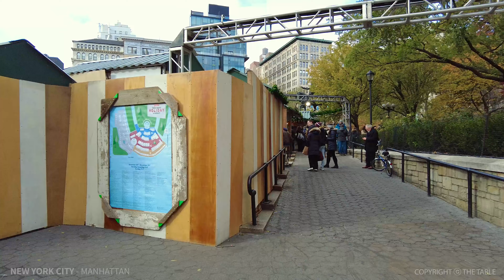[4K] NEW YORK CITY - Walking Tour Manhattan, Union Square Holiday Market & Broadway, Travel, NYC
[4K] NEW YORK CITY - Walking Tour Manhattan, Union Square Holiday Market & Broadway, Travel, NYC, USA, 4K UHD